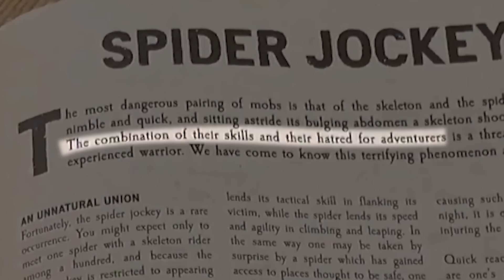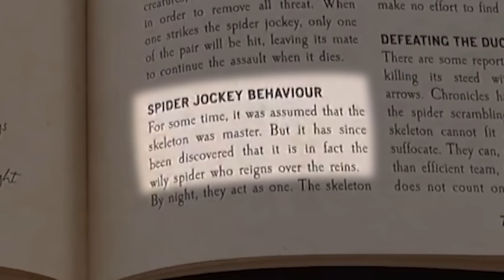¿Cuál es la HISTORIA REAL del SPIDER JOCKEY? - NO es como crees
Es Spider Jockey y sus misterios explicados en detalle.